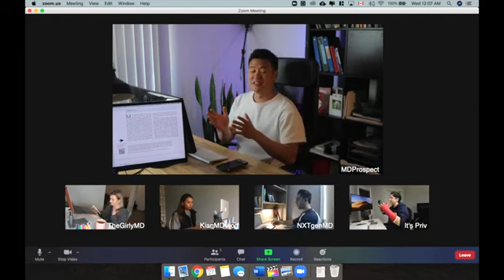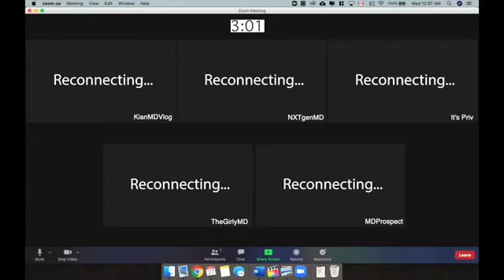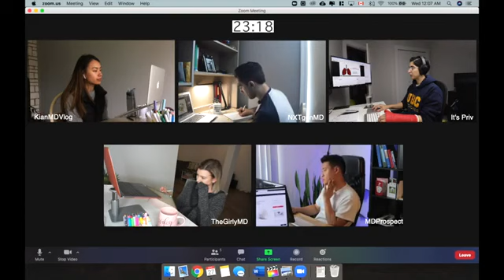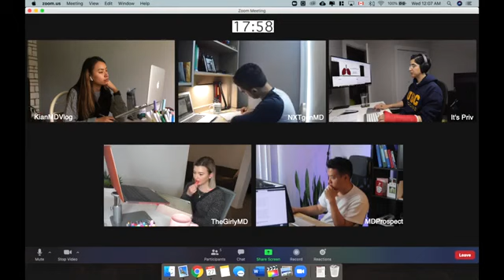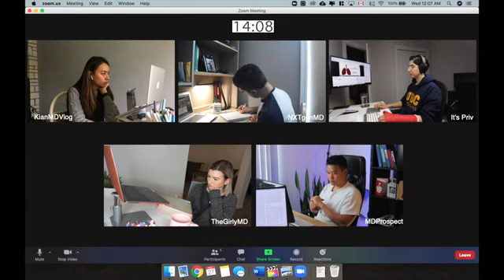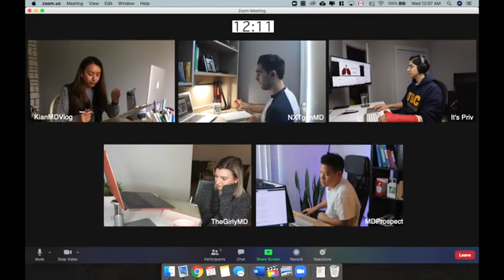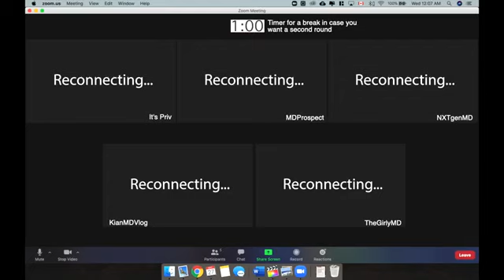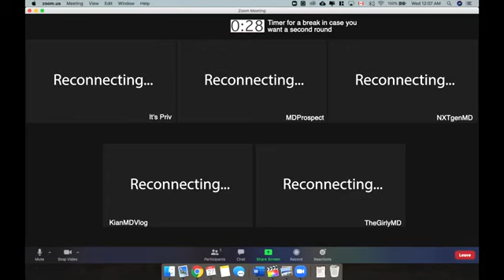Zoom Study With Me Canadian Medical Student YouTubers